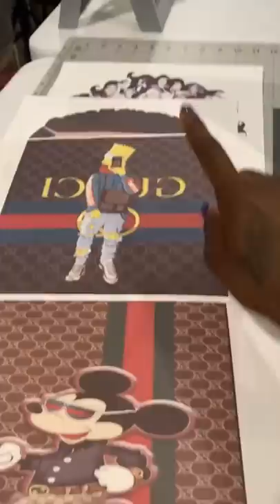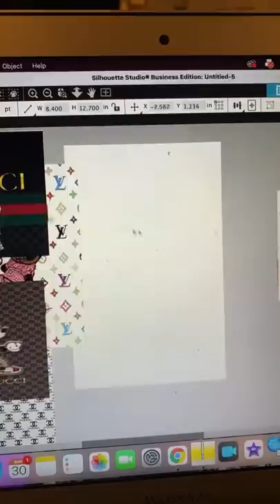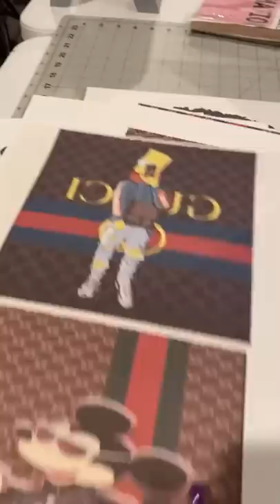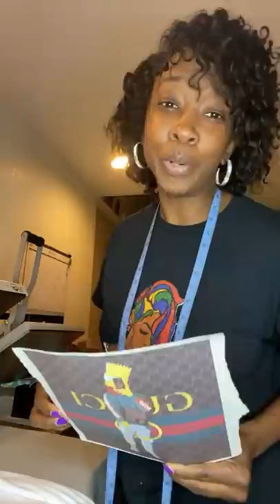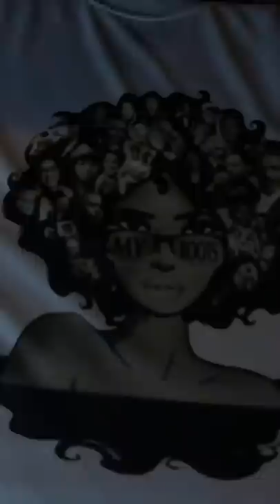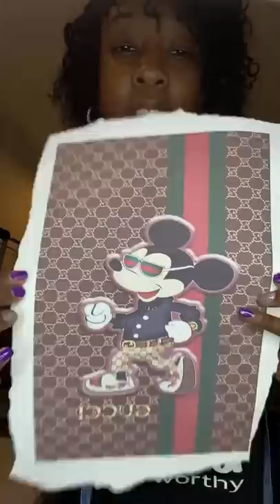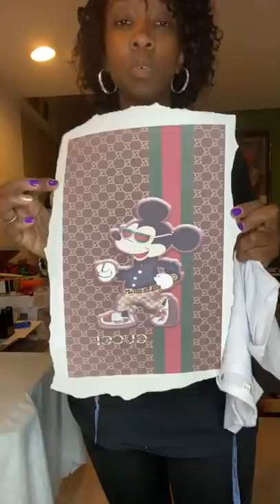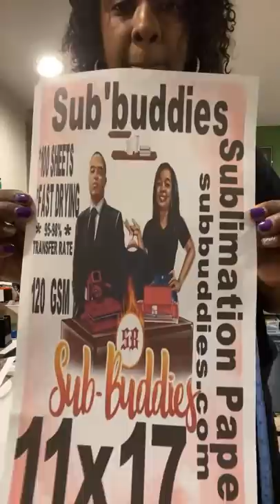Sublimating shirts and Mouse Pads: Work with me small business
I  upload video tutorials on the Cricut cutting Machine, Sublimation, Embroidery, Sewing, Jewelry, Journals,  Planners and so much more. I will try to get it uploaded for you.

My Etsy (Adult) Shop - Charming Gal Boutique

My Etsy (Children) Shop- A RAE of Sunshine Boutique

Embroidery Supplies
Heat N Bond
Cut Away Stabilizer

Sublimation Supplies
100 percent poly shirts or sublimation coated items